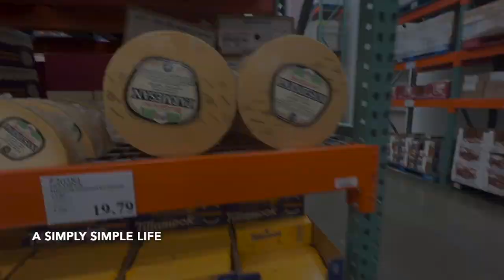12 DAYS OF VLOGMAS! DAY 7: COOK WITH ME AND BUSINESS COSTCO VISIT